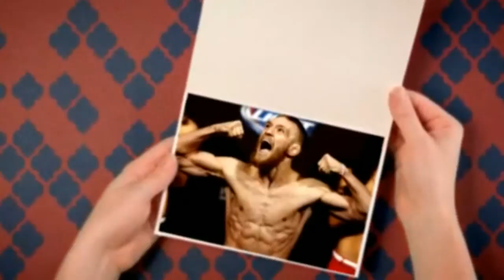tender and funny dogs